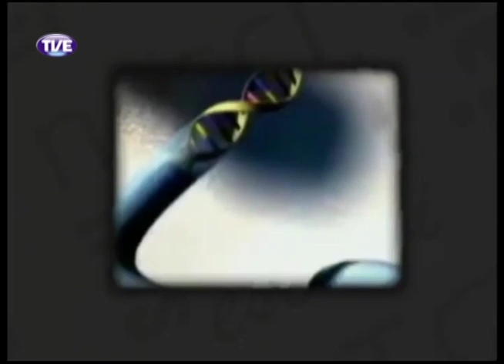Primeira Pessoa Themis Reverbel Parte 2